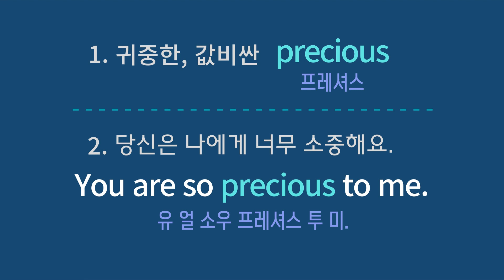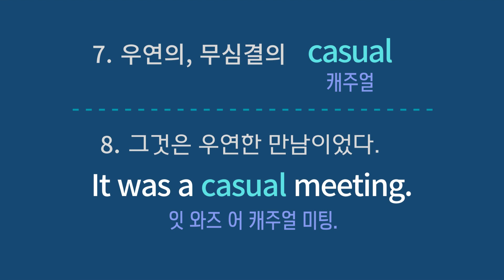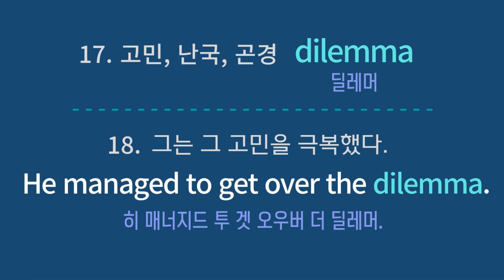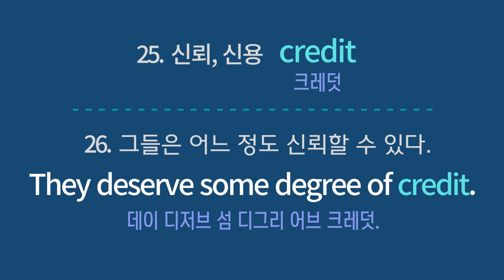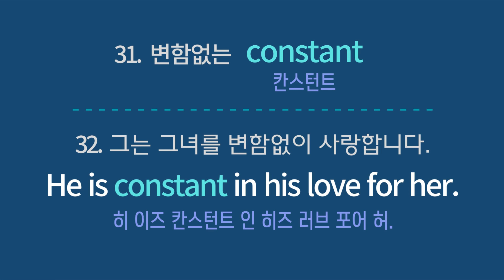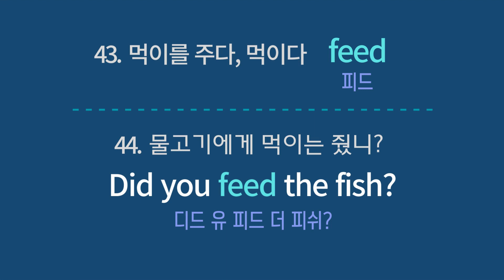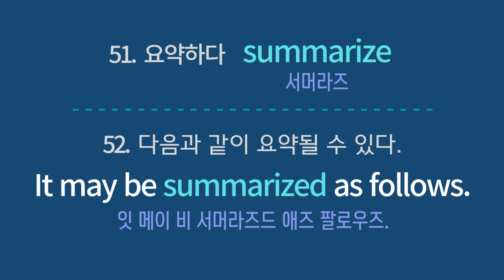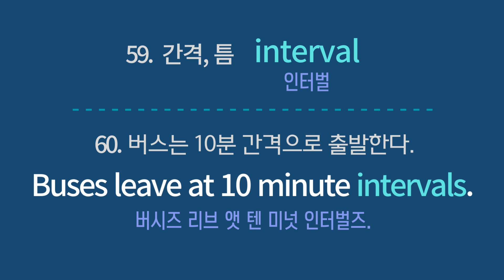생활 영어회화 문장 매일 반복해서 듣기만 하세요ㅣ 생활 영어가 저절로 나와요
해외여행에서 사용하는 영어회화 문장을 듣고 반복해서 따라 할 수 있게 만들었습니다.
▷한국어 1번 + 영어문장 3번 + 반복 재생됩니다.

영어문장을 듣고 소리 내어 따라 해보세요.
매일 반복해서 영어 듣고 말하기를 연습해 보세요.
출퇴근 시간과 잠들기 전 시간을 활용해서 꾸준히 연습해 보세요.